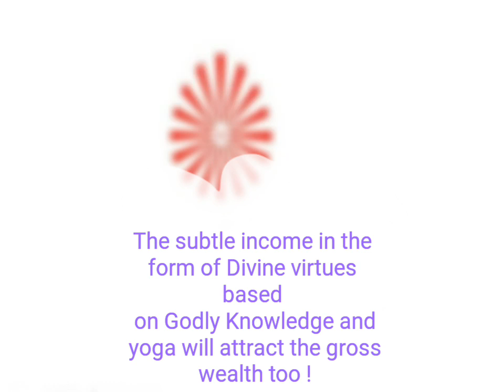The Double Benefit !